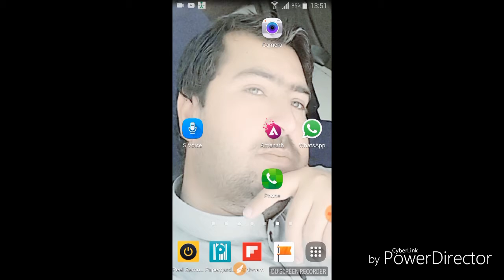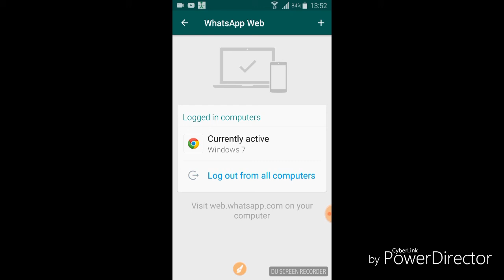How to Protect WhatsApp from other Hands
How to secure my whatsapp account
How to know if my whatsapp is monitored